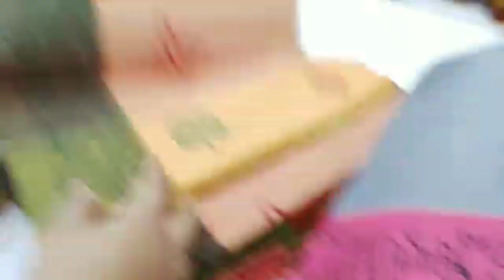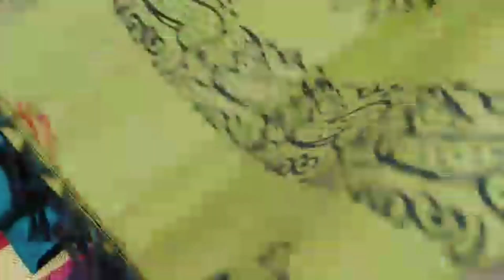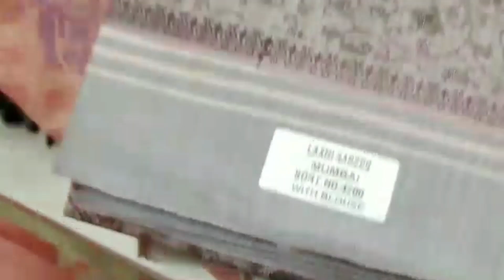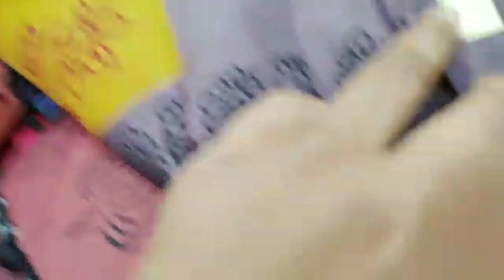Summer collections in shree devi textiles coimbatore|cotton sarees|shoppingvlog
Edited by YouCut silks coimbatore|1+1+1 combo offer sarees|daily wear sarees@245 shoppingvlog|priya channel

Shop Details

Shree Devi Textiles
crosscut road, gandhipuram
Coimbatore -1

🛑This is Not Shop number 🛑 youtube related busines enquiry|Yt channel promotion|Sponsorship|Advertisement Contact Friendyvlogs
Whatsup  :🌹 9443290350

es.coppersilksarees.diwalicollectionsarees2022.
silksaree.diwaicollection.sppsilkscoimbatore.
diwalidresscollection2022.sppsilkscoimbatorecollection.deepavalisarees.
diwalidresscollection2022.deepavalilatestsarees.diwslispecialsarees.deepavalibewmodelsarees.dipawalipershayari.newdesignsaree2022.pattusareeblousedesigns.sppsilks.deepavalitrendingsarees.diwlidress.diwalinewdress.diwalinewsaree.
latestdiwalicollectionsaeees.luckysilkscoimbatore,copperzarisoftjsarees.latestdeepavalicollectionsarees.latestsareecollection.newdesignsarees.
newmodelsarees.newmodelsarees2022withprice.newtrendingsareecollection,sareecollectionwithprice. sareemodel.silksareecollection,softsilksar
ees.trendingsaree.sareedesign.softsilksareeswithprice.chennaisilkdiwalicillection .deepavali.depavalinewcollectionsaree,deepavalioffersarees.deepavalishayaris.deepa
valitrendingdress .deepavalicollection2022Coimbatore.diw
alidresscollection
2022incoimbatore.diwalicollection 2022C
oimbatore.diwaliddeepavalicollection
lidresscollection😄